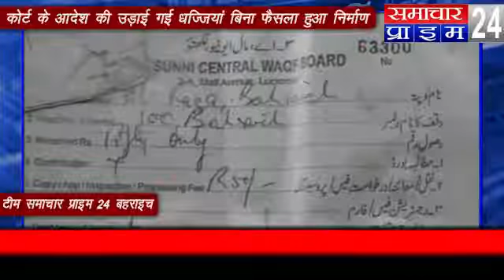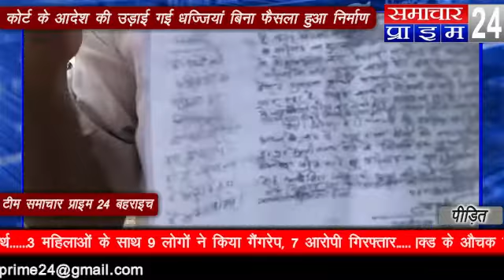कोर्ट में विचाराधीन जमीन पर हुआ अवैध निर्माण